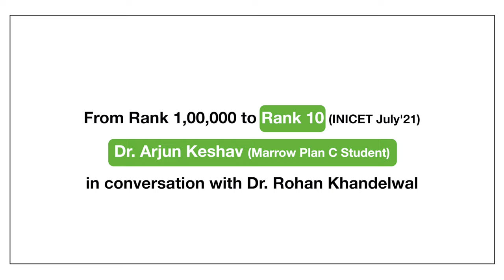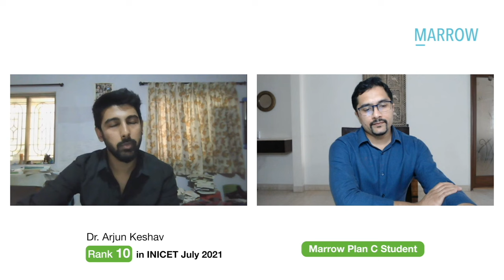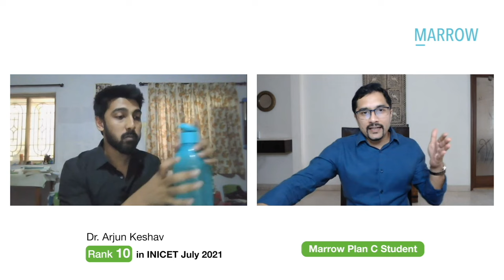From Rank 1 lakh to Rank 10 (INICET'21), Dr. Arjun Keshav (Plan C), talks to Dr. Rohan Khandelwal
From Rank 1,00,000 in NEET-PG to Rank 10 in INICET July’21, Dr. Arjun Keshav has had quite a journey. Here he is in discussion with Dr. Rohan Khandelwal.